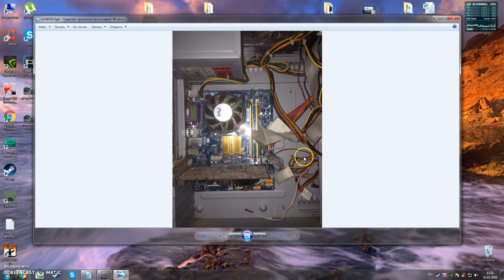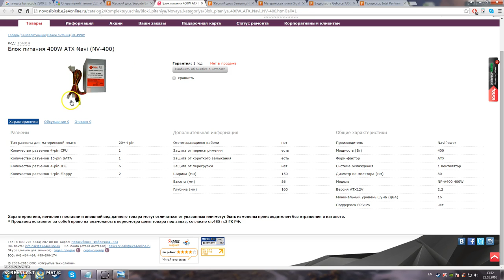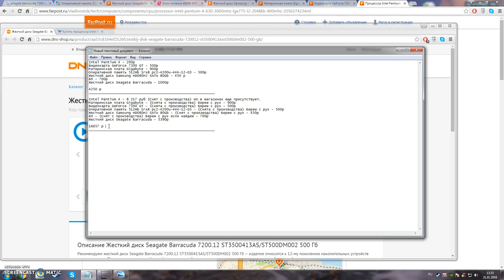Обзор железа от МВД России.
Intel Pentium 4 - 200р
Видеокарта GeForce 7300 GT - 500р
Материнская плата Gigabyte - 900р
Оперативной память 512mb 1rx8 pc2-4200u-444-12-D3 - 500р
Жесткий диск Samsung HD080HJ SATA 80Gb - 450 р
БП - 700р
Жесткий диск Seagate Barracuda - 1000р

Intel Pentium 4 - 8217 руб (Снят с производства) Но в магазинах еще присутствует.
Материнская плата Gigabyte - (Снята с производства) Берем с рук - 900р
Видеокарта GeForce 7300 GT - (Снята с производства) Берем с рук - 500р
Оперативной память 512mb 1rx8 pc2-4200u-444-12-D3 - (Снята с производства) Берем с рук - 500р
Жесткий диск Samsung HD080HJ SATA 80Gb - (Снят с производства) Берем с рук - 450р
БП - (Снят с производства) Берем с рук если найдем - 700р
Жесткий диск Seagate Barracuda - 5390р